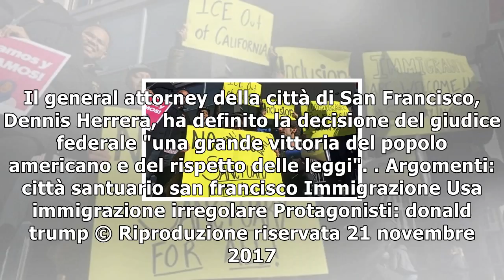Giudice federale blocca "permanentemente" l'ordine di trump contro le città santuario dell'immigraz